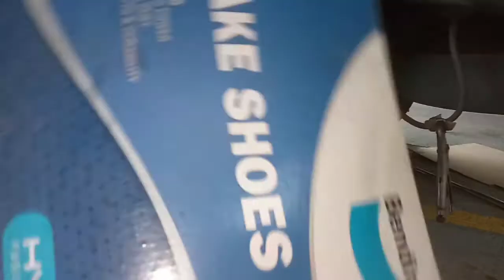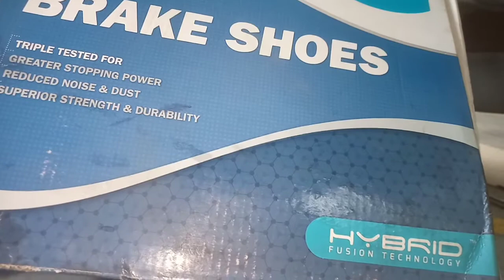REPLACE REAR BRAKESHOE MONTERO SPORT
BRAKE SHOE#
MONTERO SPORTS
REPLACE NEW